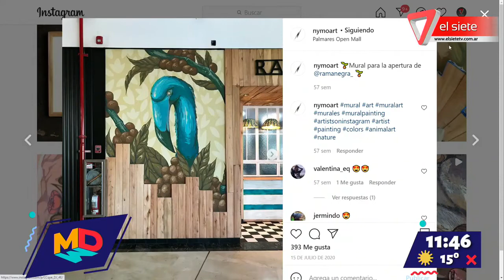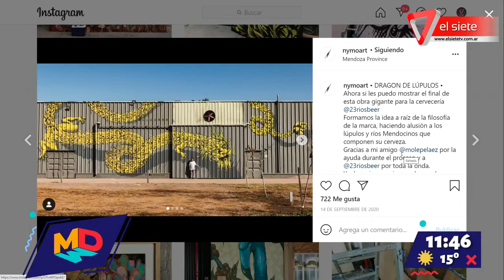Un argentino en el Mundial del Mountain Bike